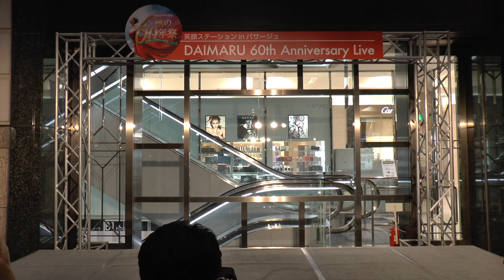9-18 I'S9 大丸パサージュ広場フリーライブ 「君がいるから」